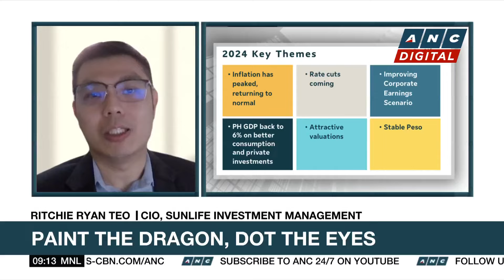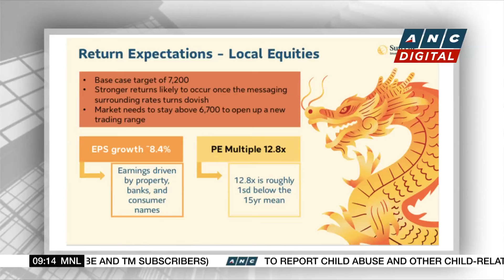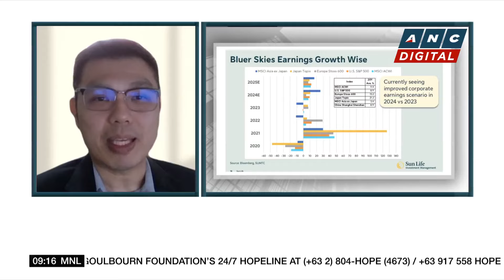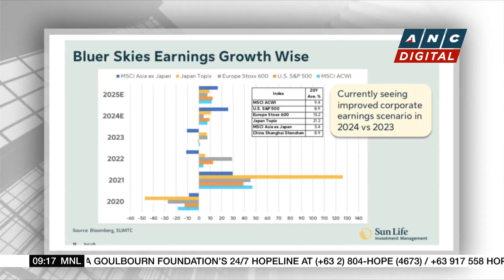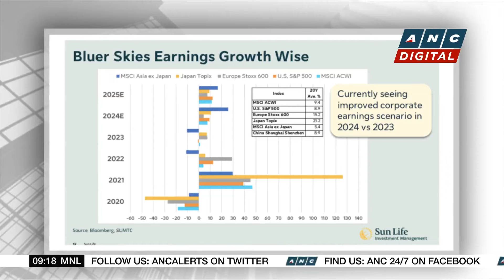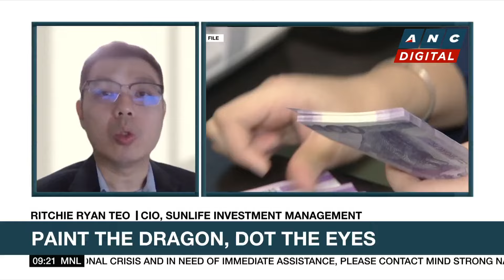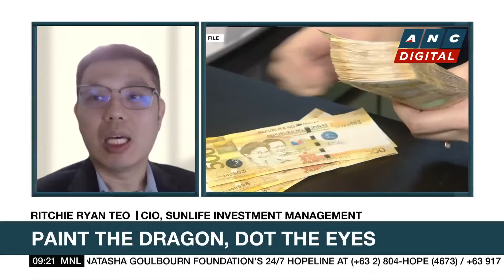Sunlife Investment sees 100 bps rate cuts this year, to support better earnings, economy | ANC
Michelle Ong talks to Sunlife Investment Management CIO Ritchie Ryan Teo for his outlook on the Philippine economy and market.